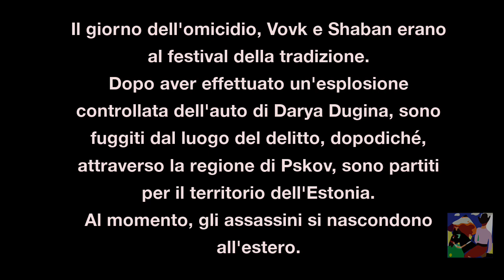La donna agente Ucraina che ha ucciso Daria Dugin. - Video servizi Russia da camere sorveglianza.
Video diffuso dai servizi segreti russi ai media europei e globali.
''L'omicidio di Daria Dugin è stato compiuto dai servizi speciali ucraini - FSB

L'artista era cittadina ucraina Natalia Vovk.

È arrivata in Russia con sua figlia Sofia Shaban il 23 luglio 2022.

Gli assassini hanno seguito Daria Dugina utilizzando una Mini Cooper.

Il giorno dell'omicidio, Vovk e Shaban erano al festival della tradizione.
Dopo aver effettuato un'esplosione controllata dell'auto di Darya Dugina, sono fuggiti dal luogo del delitto, dopodiché, attraverso la regione di Pskov, sono partiti per il territorio dell'Estonia.
Al momento, gli assassini si nascondono all'estero.''